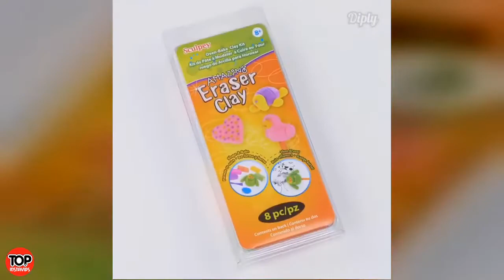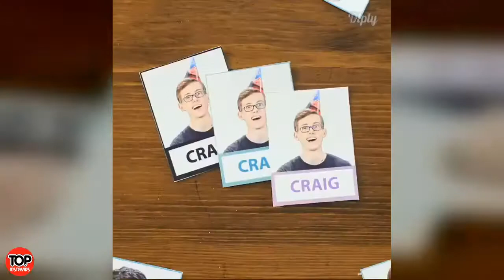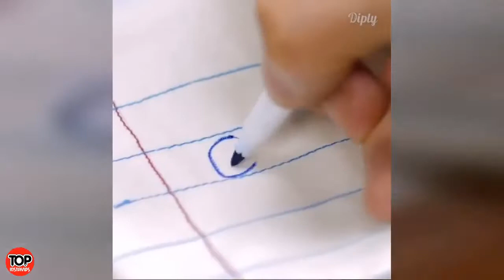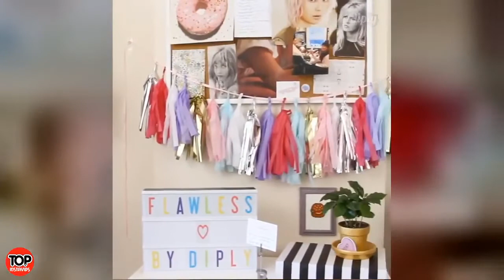Art Crafts and Creative Ideas Design 2021 # 1